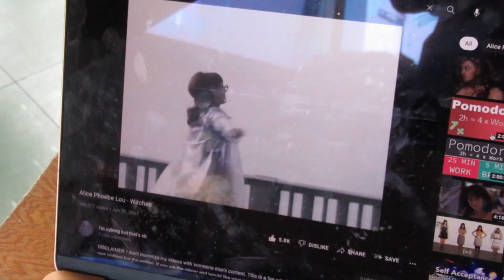Our life ( romanticized :D)